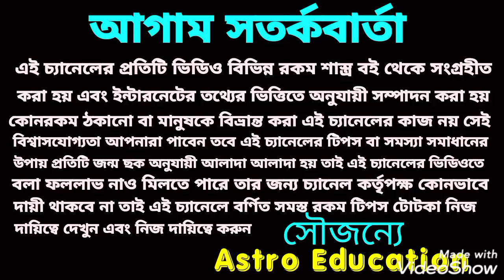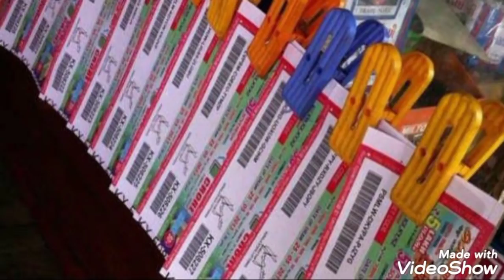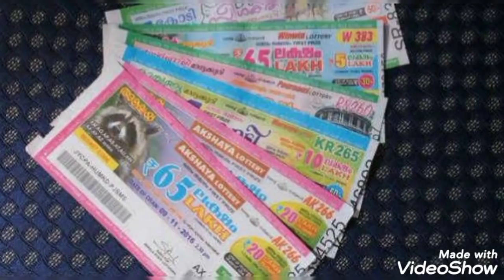এই 7টি রাশির লটারির মহা প্রাপ্তিযোগ!